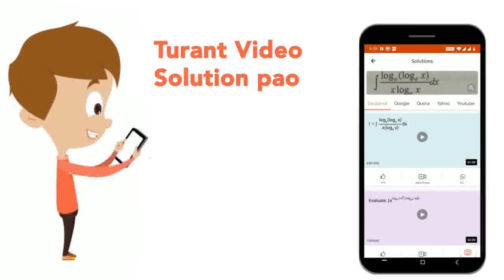Which of the following statement is false ? | CLASS 12 | COORDINATION COMPOUNDS | CHEMISTRY | Do...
Which of the following statement is false ?
Class: 12
Subject: CHEMISTRY
Chapter: COORDINATION COMPOUNDS
Board:IIT JEE

👉 Have Any Query? Ask Us.